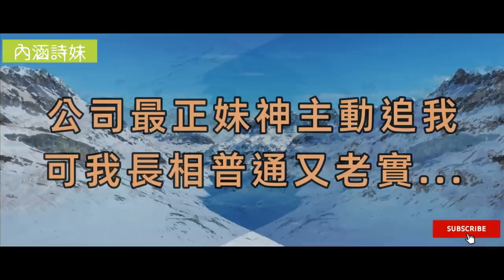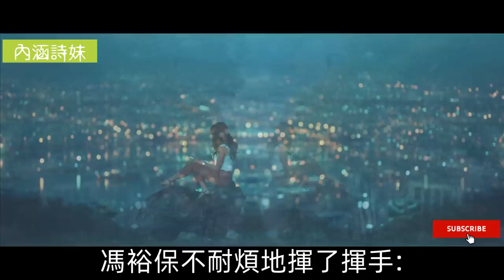公司最漂亮的女神主動追我，可我長相普通又老實，後來才發現她的秘密。